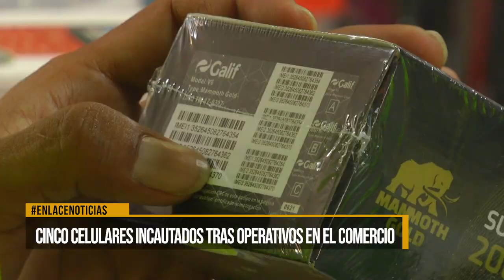Cinco celulares incautados tras operativos en el comercio